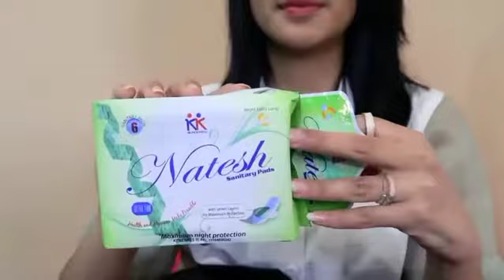Kenieshia Yusuf Review Pembalut Herbal Natesh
Aku disini mau ngenalin dan rekomendasikan kalo Natesh itu pembalut wanita yg kalo dipakai aman dan nyaman...
Natesh punya 4 Varian :
👉🏻 Natesh Sanitary Pantyliner (pink)
👉🏻 Natesh Day (Biru)
👉🏻 Natesh Over Nigth (Ungu)
👉🏻 Natesh Extra Long (Hijau)
Manfaat Natesh :
1. Bebas dioksin, daya serap tinggi dan sangat tipis
2. Mencegah & mengatasi keputihan serta bau tak sedap
3. Mencegah dan mengatasi infeksi vagina
4. Mengatasi nyeri haid dan haid tidak teratur.
5. Mencegah dan mengatasi kanker serviks, miom, kista.
6. Mengandung herbal, FIR, Anion, Nano Silver dan Magnet (bahan terlengkap di indonesia)

Masih banyak manfaat lain yang bisa kamu dapatkan, info lebih lanjut langsung aja kamu klik

Shopee : Tokohsehat.id
Promo Hemat 3